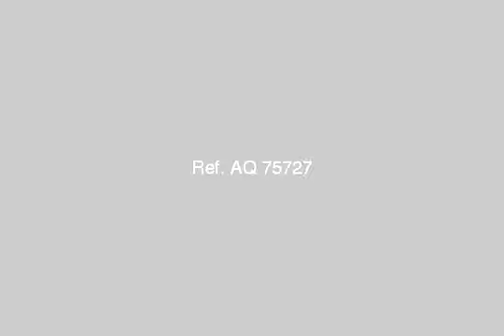Apartment For Rent In Dokki Cairo - mlseg.com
- الدقى - Egypt Real Estate |    Greater Cairo |    Dokki  |     Apartment For Rent